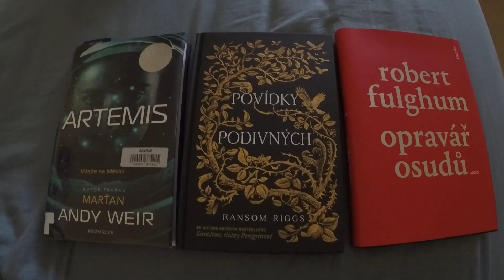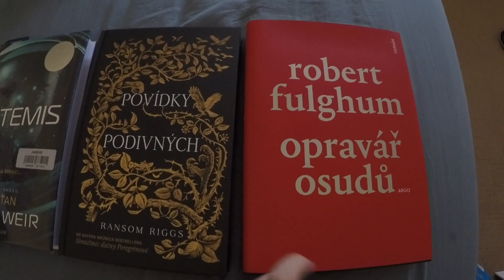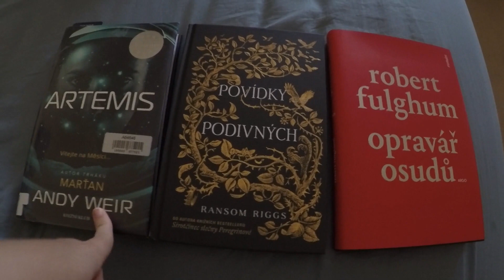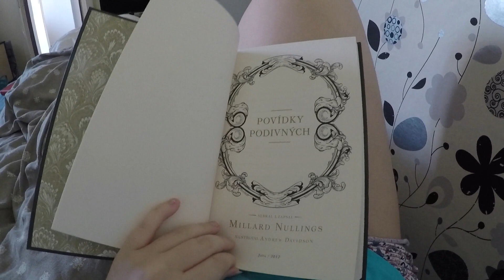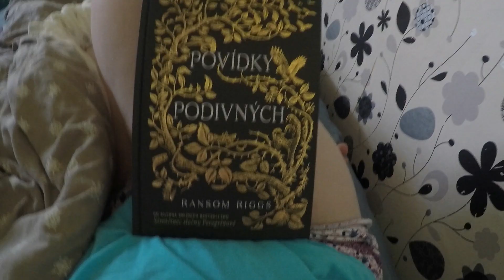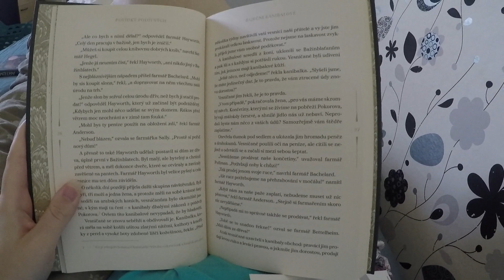24hodinový Read-a-thon - Léto 2018 | No prostě FAIL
Ahoj všichni, v Sobotu se konal 24hodinový read-a-thon, tentokrát ve znamené Manga a Komiksy, ale to nejsou knihy, které bych četla, takže jsem jela klasika normální knížky, no jak to dopadlo, to se dozvíte ve videu, název něco napovídá :D
ČTENÁŘSKÉ DÍLNY S BOOKTUBERY, 1.SRPNA V BRNĚ (facebook pozvánka)
Pomoc uprchlíkům Severní Korea - prosím mrkněte :)
Kde mě najdete?